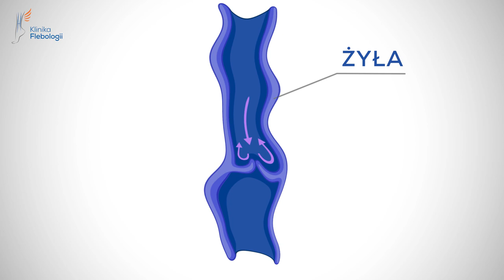Żylaki - jak powstają?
Dr Tomasz Grzela (ekspert Klinika Flebologii) przybliża zagadnienie powstawania żylaków kończyn dolnych, będących objawem niewydolności żylnej. Problem choroby żylakowej postrzegany jest często zarówno przez lekarzy, jak i pacjentów wyłącznie jako defekt estetyczny. Tak jednak nie jest... .

Więcej na temat niewydolności żylnej kończyn dolnych i zmian żylakowych na nogach, będących jej skutkiem znajdziecie Państwo się na stronie Kliniki Flebologii